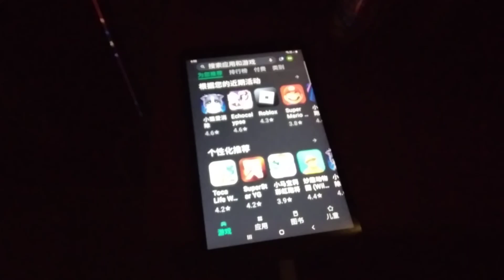Game Echo 12483, 12484, 12485, 12486, 12487, 12488, 12489, 12490